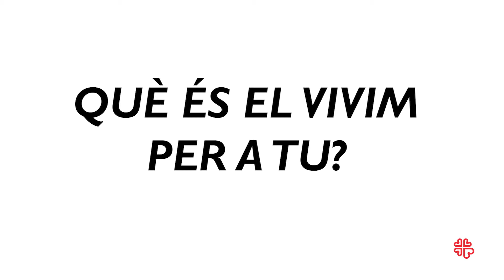Testimoni dels joves del VIVIM de Terrassa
Joves migrants es troben al VIVIM per formar-se i adquirir nous coneixements i habilitats que els ajuden a construir el seu propi futur.

També pots col·laborar et un donatiu al ES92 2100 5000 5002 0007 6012